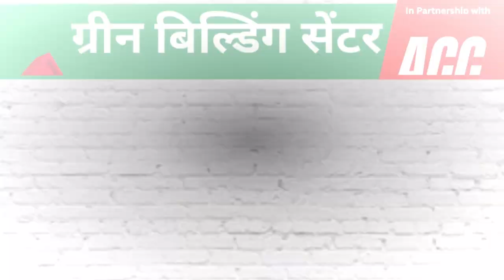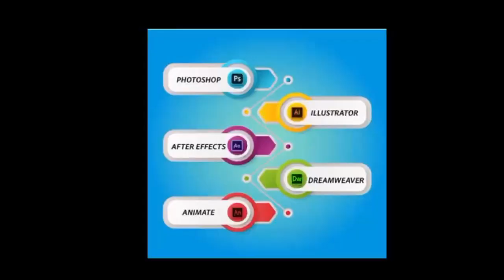सिंगरौली- 150 से अधिक फरार अपराधियों को पकड़ने में नाकाम पुलिस